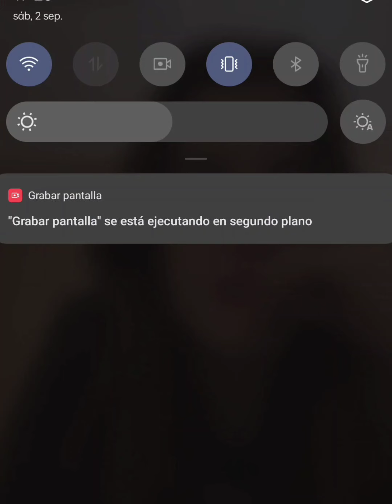Live de Carla Tiktok 2/08